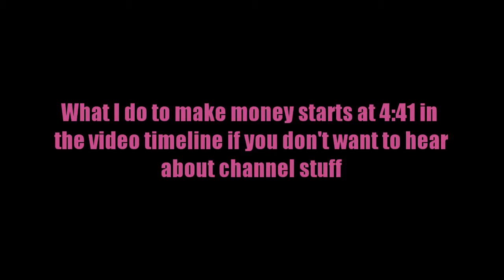How I Make 18,000 to 30,000 Bells Every 10 to 15 Minutes in Animal Crossing New Horizons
Today Isabelle wants the souls of the innocent!